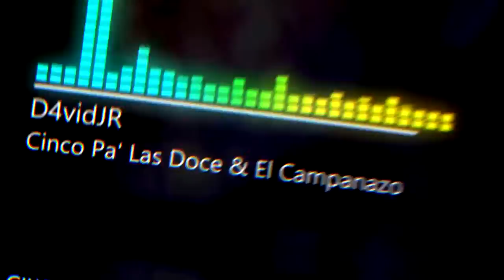El Campanazo (Guaracha, Aleteo, Zapateo, 2022, Tribal, House) 💥🔥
Escucha la tercera canción "𝑬𝒍 𝑪𝒂𝒎𝒑𝒂𝒏𝒂𝒛𝒐" del Álbum BENGALAS.

BENGALAS🐉 Es un álbum el cual va dirigido hacia los festivales mas grandes de músicas, discotecas y shows 🔥. Ya que su contenido es sumamente explosivo he aquí el nombre⚡, recopilando canciones conmemorativas remixeadas al puro estilo latinoamericano 🟨. No obstante, las canciones que formaran parte de este álbum ya se han estrenado y habrán mas nuevas por lo que se cree que el contenido será de 10 canciones🪐 de las cuales se divide en dos grupos:
• Disco1: Guaracha🎺
• Disco2: Tech House & Electrónica💥
Este proyecto es uno de los mas grandes hasta la fecha en toda mi carrera musical por lo que quiere decir que. 𝑬𝒔𝒕𝒆 𝒆𝒔 𝒔𝒐𝒍𝒐 𝒆𝒍 𝒄𝒐𝒎𝒊𝒆𝒏𝒛𝒐🔴.